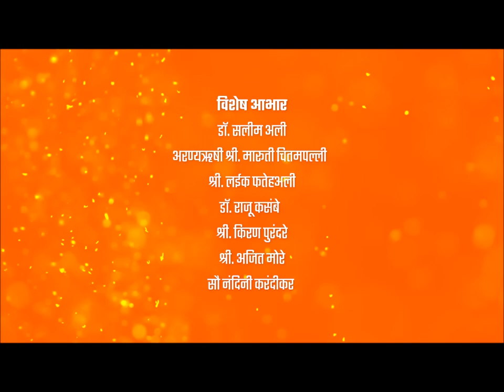Ruddy Turnstone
The ruddy turnstone (Arenaria interpres) is a small cosmopolitan wading bird, one of two species of turnstone in the genus Arenaria.

It is now classified in the sandpiper family Scolopacidae but was formerly sometimes placed in the plover family Charadriidae. It is a highly migratory bird, breeding in northern parts of Eurasia and North America and flying south to winter on coastlines almost worldwide. It is the only species of turnstone in much of its range and is often known simply as turnstone.